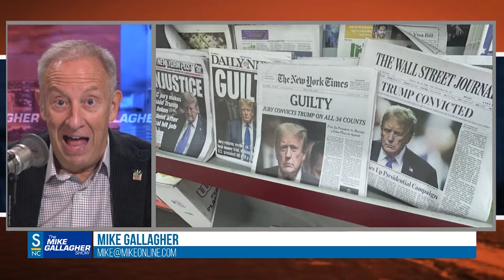Kamala TANKS Her Campaign On the View, Drinks Beer With Colbert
Kamala Harris went on ABC’s ‘The View’ and claimed there is no difference between her and Joe Biden. Later, she joined Stephen Colbert to drink beer on his show.